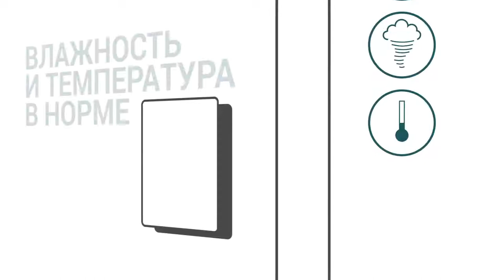Демонстрация рекуперационных систем Winzel Expert WiFi